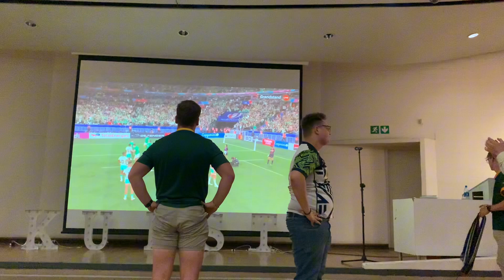KUESTA 2023 VLOG | UJ CHOIR | TUKS CAMERATA | NWU CHOIR| STELLENBOSCH UNIVERSITY CHOIR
Hololo hololo sanibonani I hope you doing well if you in to music I’ve got you this is a Kuesta vlog if you don’t know what Kuesta is you’ll know it now.There are four universities involved here and enjoy 🫵🏽 as we enjoyed the Kuesta experience